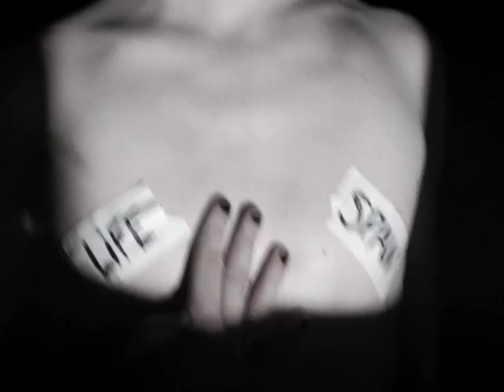JAMES COOK & NEMO 'Lifespan' (MUSIC VIDEO 2006)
Influential London electro rock 4 piece NEMO debut video.

Released Aug. 2006, from NEMO's second album 'Post Human Love' on DeepSeeMusic

Directed and Edited by Ben Deiss.
Conceived and produced by NEMO

Song written by JAMES COOK and KEVIN KENNEDY
Music JAMES COOK/KEVIN KENNEDY/JAMIE BOULTON/MILAN ADAMIK
Recorded & Produced JAMES COOK and NEMO, DeepSeeStudios, London.
Mixed by Emre Ramazanoglu. Mastered by Milan Adamik @ Masterworks